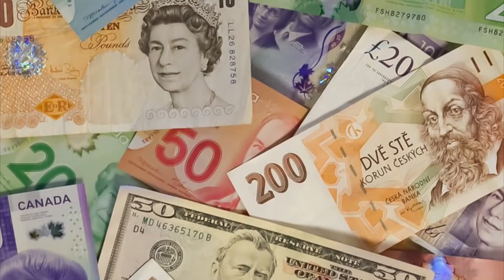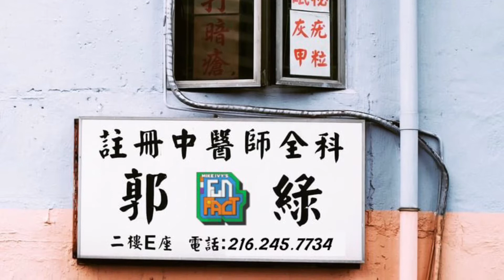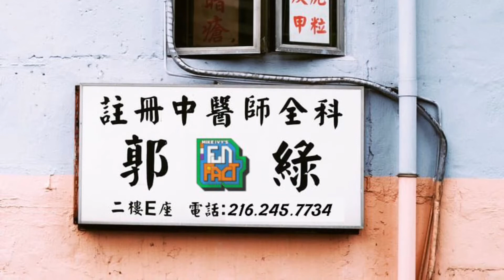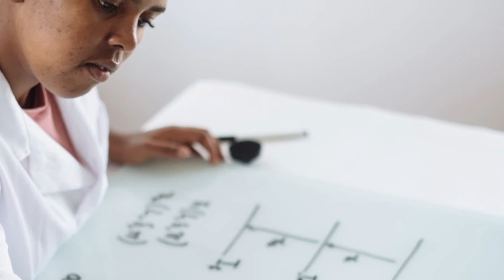Mike Ivy’s fun fact episode 1 11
The future looks bright. Twitter and TIkTok: @FunfactpodInstagram: @MikeIvystandsup2Hashtags Facts Funfacts Comedy Jokes  MikeIv  MichealIvy StandUpcomedy funfaction funfactfriday podcastSupport the show